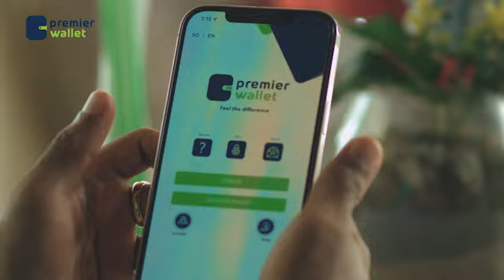Duco iyo Qur’aan Aqris ayey u sameeyeen Ergadii shirka Heritage ee Jabuuti AUN Wasiir Khadiija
Duco iyo Qur’aan Aqris ayey  u sameeyeen Ergadii shirka Heritage  ee Jabuuti AUN Wasiir Khadiija Diiriye